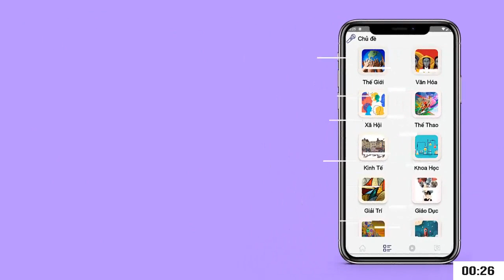Xúc động hình ảnh bé trai 5 tuổi thức đêm giúp mẹ làm việc nhà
Hình ảnh cậu bé 5 tuổi "lén" thức đêm làm việc nhà giúp mẹ sau khi cha mất hiện đang "gây bão" mạng xã hội Trung Quốc.